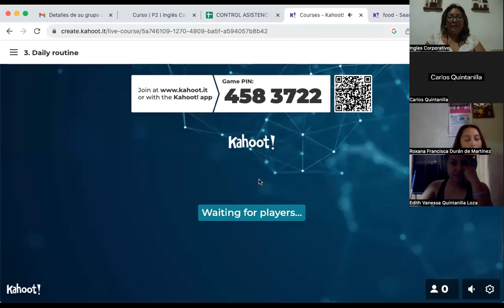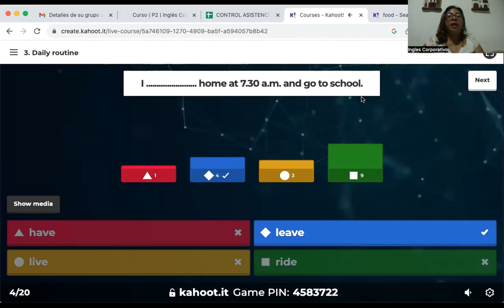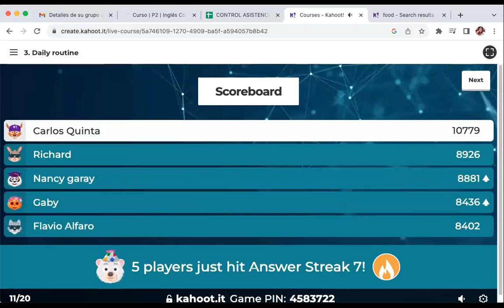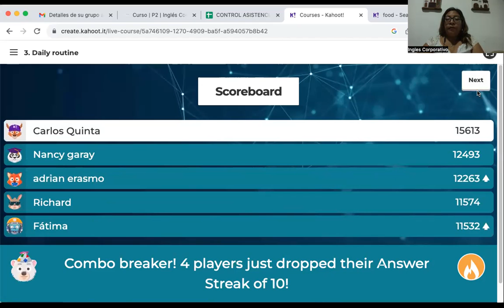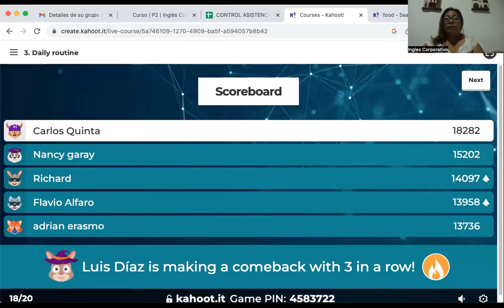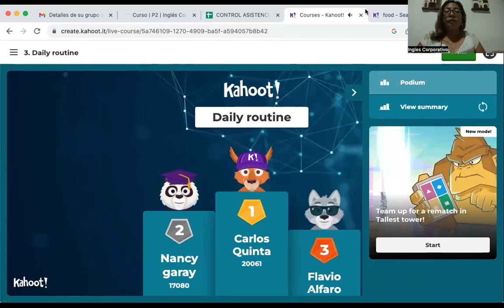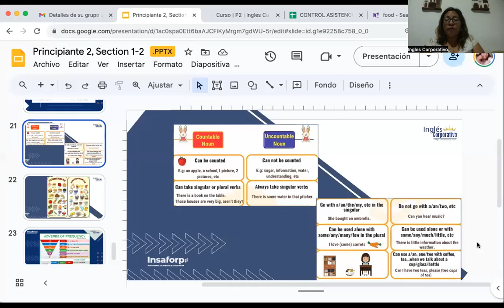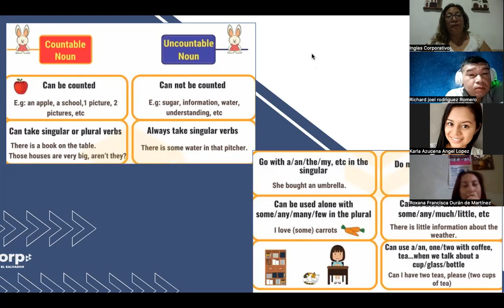SESION 16- 19/10/2023- FI-REGAL-92- CORDOVA DE BONILLA- REVIEW DAILY ROUTINE